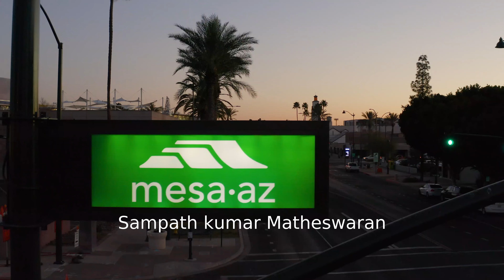2022 Mesa Marathon Half Marathon: Sampath kumar Matheswaran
Sampath kumar Matheswaran in the 2022 Mesa Marathon Half Marathon.